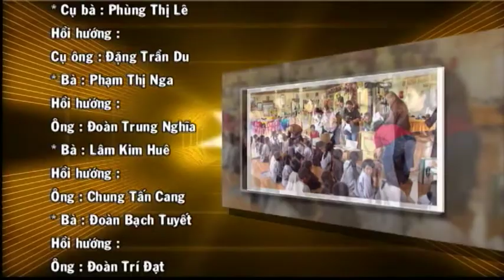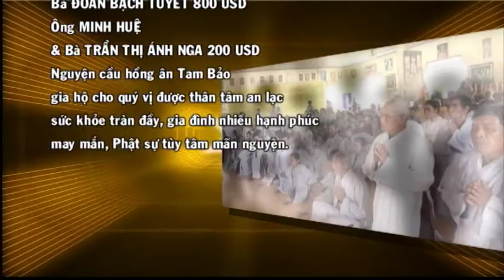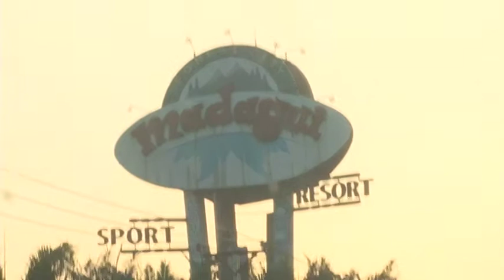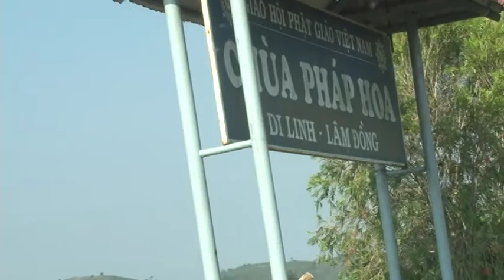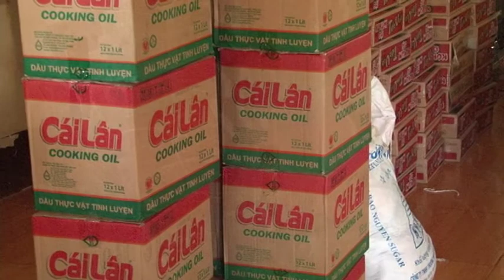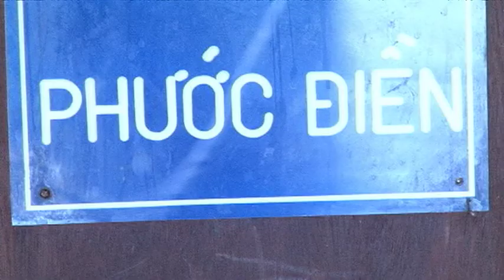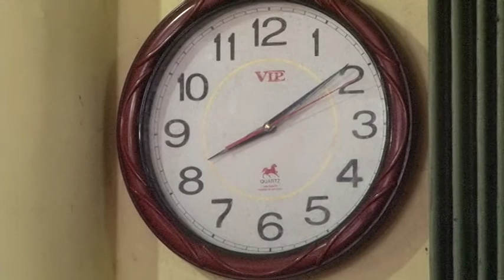Thiện Nguyện Chùa Long Sơn tháng 4/2018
Video Studio Vân Sơn